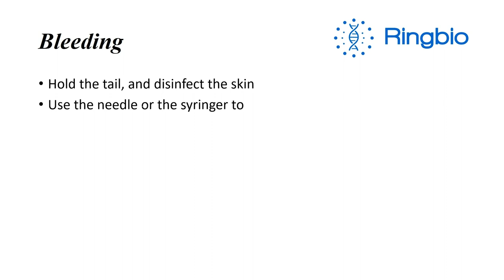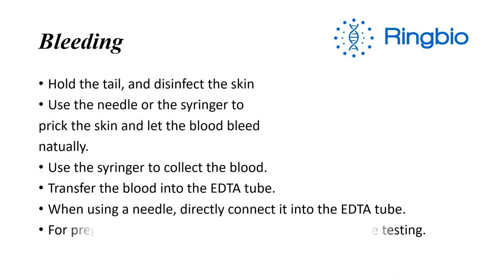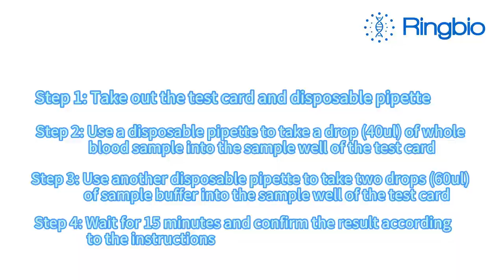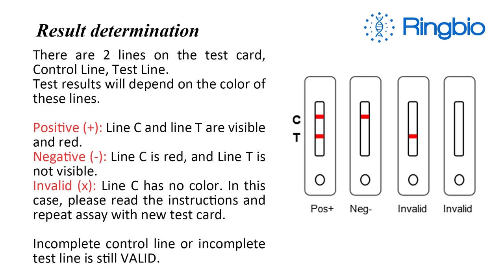On farm Cow Tail Vein Blood Collection and Rapid Cow Pregnancy Testing with Ringbio Test Kit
In this video, Ringbio demonstrates the Real Whole Blood Bovine Pregnancy Rapid Test Kit, a 15min rapid blood based test kit for cow early pregnancy testing at the 28 days post AI or breeding.

It is to detect PAG, the pregnancy associated glycoproteins, in blood, Sensitive, Accurate and Reliable.

No instrument, no extra devices, no extra cost, just get the Ringbio Bovine Pregnancy Rapid Test Kit, you have everything for pregnancy testing in hand.
In each test kit, there are 20 test cards, which include,
1- Bovine pregnancy rapid test card,
2- Disposable needle for bleeding
3- EDTA Vacutainer Blood Tube for blood collection
4- Disposable pipettes,

To run the test, just take cow tail vein, and use the disposable needle provided in the kit to bleed and get the blood into the EDTA tube, then use the disposable pipette to take one drop blood and 2 drops of sample buffer, wait 15min, and then observe the test result.

Two lines: Control Line + Test Line = positive
One Line: Only Control Line = Negative
No Control Line = Invalid.